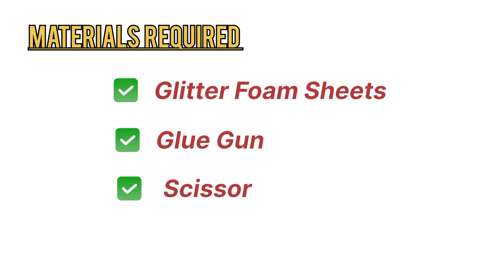Diwali Diya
Hi dears,

I had show how to make a beautiful Diwali diya 😍. Home decorations for diwali festival. Cute decor for diwali.

Materials Required:

Scissor
Gluegun